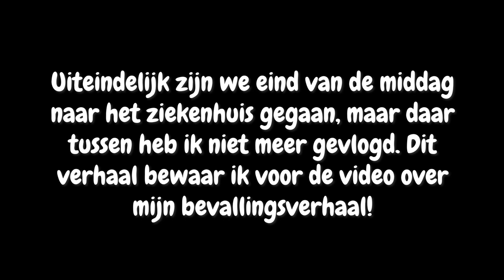WEEK 40 - MIJN BEVALLING IS BEGONNEN! | Vliezen gebroken & weeën opvangen | MATHIA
Welkom bij mijn zwangersschapsavontuur! In deze serie neem ik je wekelijks mee in de bevindingen in mijn zwangerschap ♥  Veel plezier met kijken! Dit zal de laatste video zijn over mijn zwangerschap maar uiteraard ga ik ook het moederschap vloggen.

Post kan naar:
Mathia Koolhout
Pascalweg 23 C1
4104 BE Culemborg